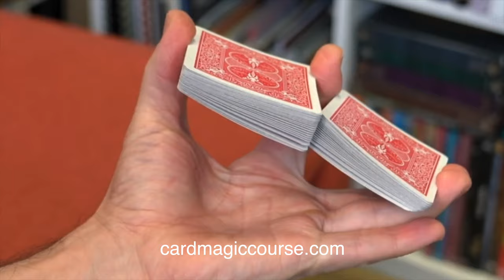Lockdown by Steve Cook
is brilliant, but I would say that, so have a look and see what other people think. Like Glasgow card Legend Eddie McColl